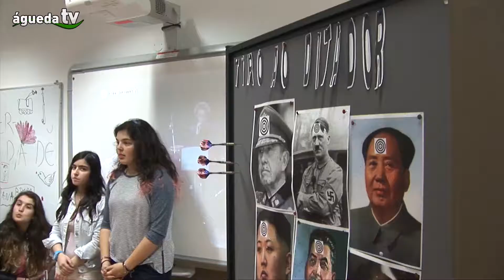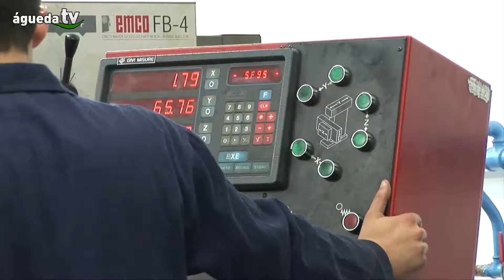Dia Aberto na Escola Secundária Marques Castilho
Decorreu mais um Dia Aberto no Agrupamento de Escolas Águeda Sul.

A Escola Marques Castilho contou com a participação de muitas centenas de pessoas interação de toda a comunidade educativa, como referiu o diretor do Agrupamento, Francisco Vitorino.